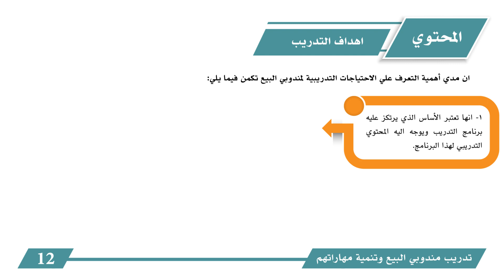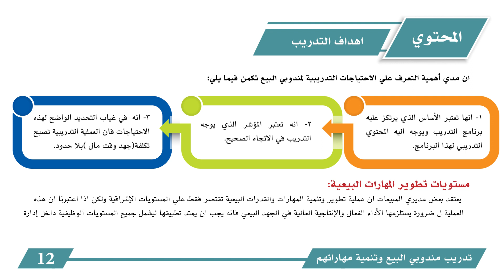إدارة المبيعات (بيع 203): الوحدة السابعة - الفيديو الثاني